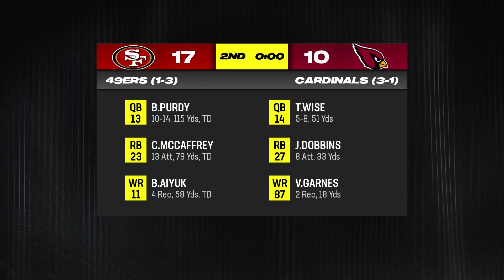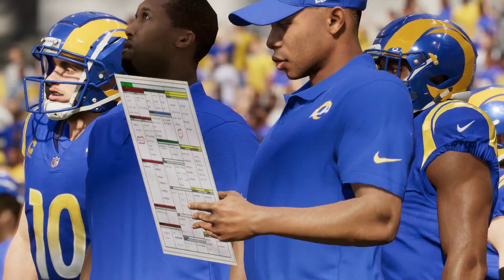Star Rookie Goes Off | Madden 24 Las Vegas Raiders Franchise EP. 59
Home of Madden and MLB The Show Franchise content.  If you are looking for a realistic style Franchise look no further.